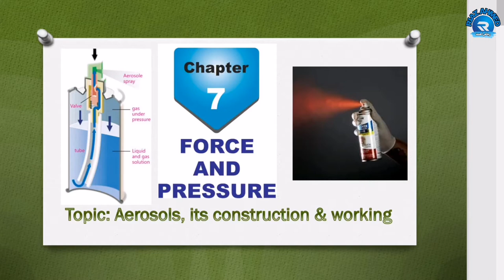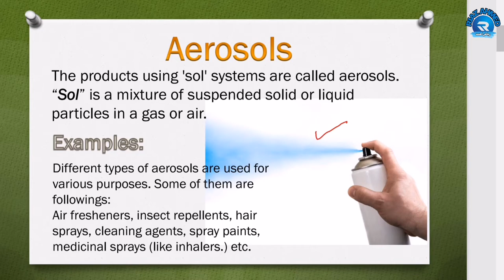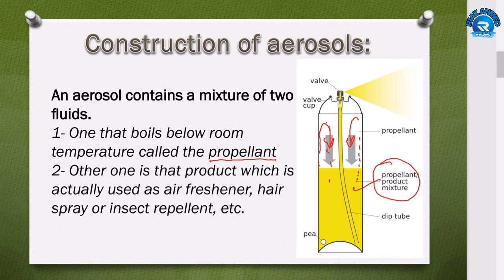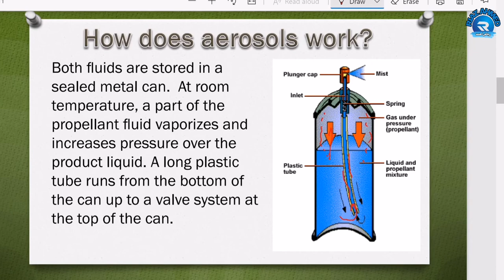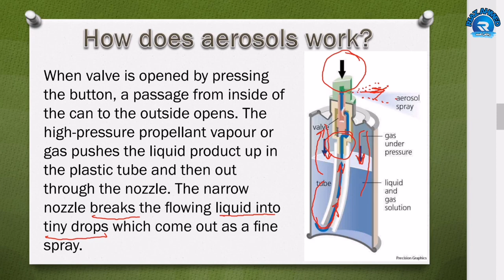Aerosols, its construction & working, Science Class 8th | Unit 7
This video is about Force and Pressure . In this video we will discuss Aerosols, its construction & working . Watch complete video to understand it perfectly. We made this video to help students to let them understand and acknowledge that what is pressure and how it occurs, so that they can learn it very easily and don`t face difficulty in getting the point.
 As you all know the conditions of this world are becoming worst because of corona virus so many people have become jobless and are having difficulty in buying books or even shops are closed so here is the link for you .
If you want to ask anything regarding this video or if you want to give feedback, so you are free to do that in the comments section.